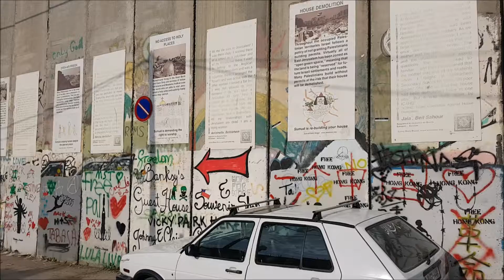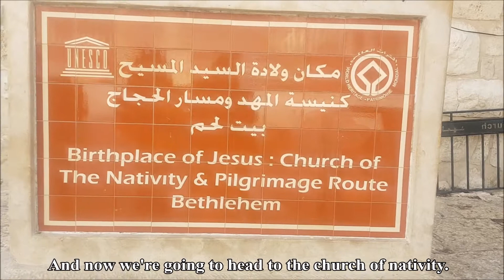Belén │El lugar de nacimiento de Jesús │Bethlehem │The birthplace of JESUS ┼ ♥ │Palestine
Bethlehem, Palestine.
A sacred place and known as the birthplace of Jesus ♥

Belén, Palestina.
Un lugar sagrado y conocido como el lugar de nacimiento de Jesús ♥